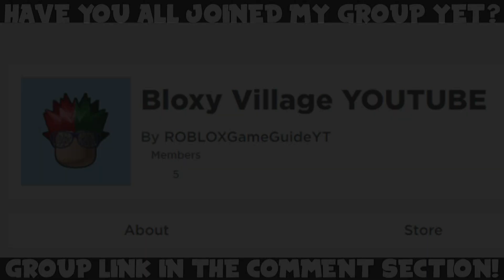3 NEW SURVIVE THE KILLER CODES! (May 2020) | ROBLOX Codes *SECRET/WORKING*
In today's video, I'll be showing you all new secret/working Survive The Killer (by Slyce Entertainment) codes in ROBLOX, which are part of the Killer Craze/latest May 2020 update. The codes will give you free knives, XP and more!